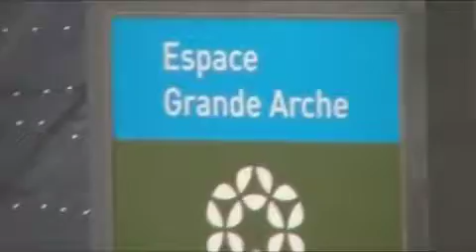The Grand Arch - last Metro stop in NorthWest Paris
The Grand Arch - odd, furturistic, BIG! I got out of that last metro stop to enter the outside world and it felt like I'd walked onto a set from INCEPTION or something! Very strange indeed. a McDonald's was located there and was packed with a line with people waiting over an hour just to give their orders.
The most industrial in feel and look I experienced in all my wanderings around Paris.